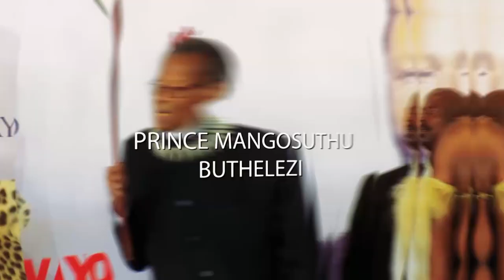KING CETSHWAYO MEMORIAL LECTURE 2023 5min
My first video of 2023 THE 2ND KING CETSHWAYO MEMORIAL LECTURE